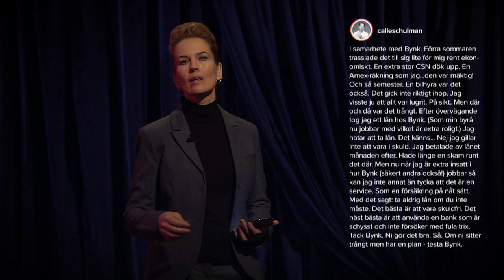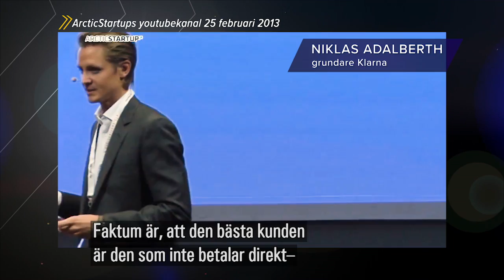Lånekarusellen (hela caset) - Svenska nyheter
Klippet är från säsongens sjätte avsnitt med Kristoffer Appelquist där Apotektjänst gör comeback från förra avsnittet, propositionen för public service röstas igenom, varning för fotbollsdemens och lite till är ämnen som berörs och en final med dramatisk final med  skådespelerskan Elin Klinga. Svenska nyheter är satirprogrammet som ska förklara varför saker är som de är, och hur de borde vara, och skämtar om sånt som är politik och sånt som man inte visste var politik. Det veckoaktuella programmet tar upp de största inhemska nyheterna, med fokus på ett huvudämne.Nu tillbaka med en fjärde och än vassare säsong uppbackad av en redaktion som vrider och vänder på allt de kan hitta för att kasta sanningen i ansiktet på tittarna.
Genom nya angreppsvinklar och fyndiga förklaringsmodeller tuggar sig Kristoffer Appelquist sig igenom svensk politik både på lokal och nationell nivå. Är du med i nyheterna under veckan är det stor möjlighet att du får en skämskudde tryckt ner i truten från Svenska nyheter.